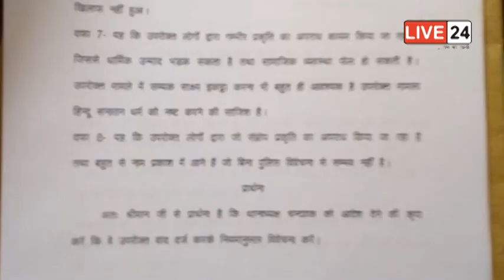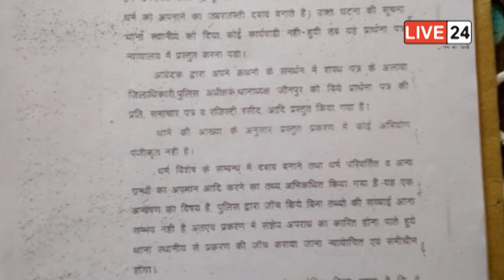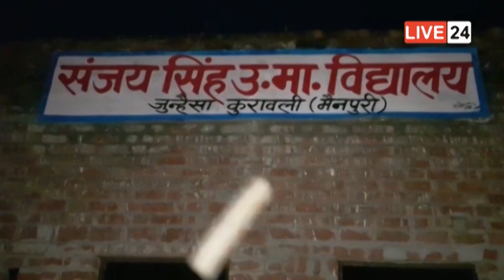Live 24 News